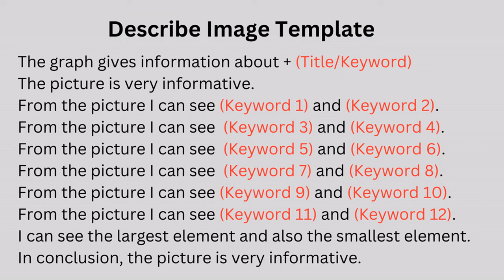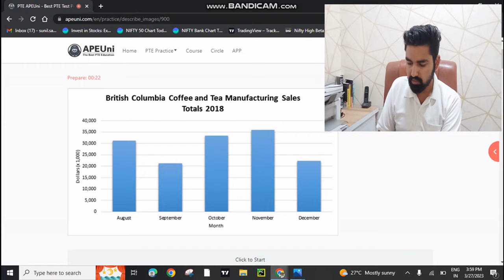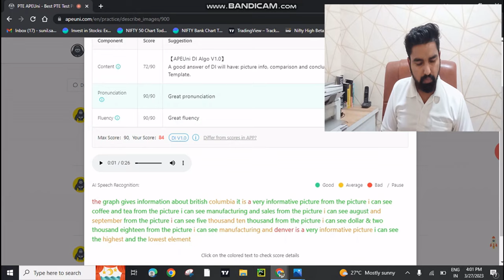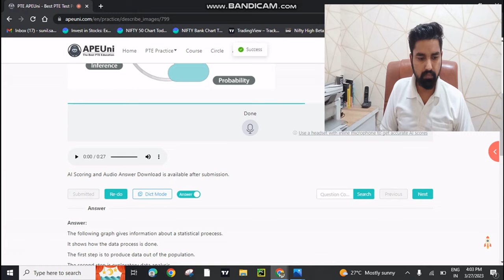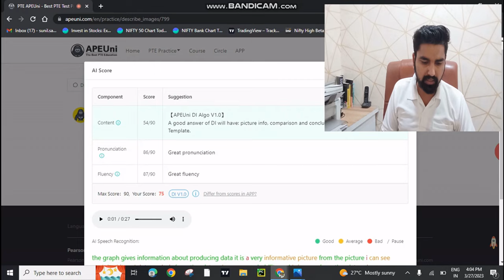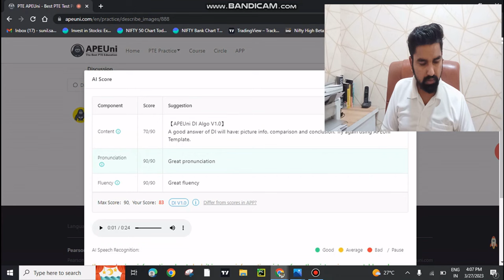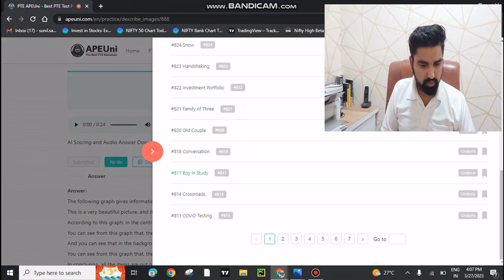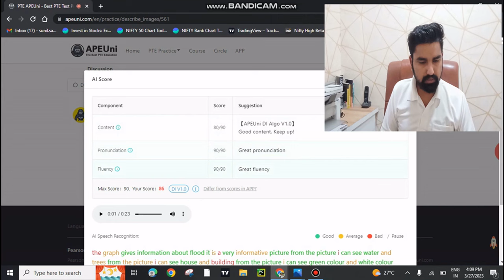How to get 90/90 in Describe Image | ApeUni | PTE SPEAKING by Sunil Sir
Send us your Read aloud sample for a free assessment.
For special Read aloud preparation you can join the online Batch.

For offline classes visit

SCO 128-129, Near Jindal hospital, Jagadhari
Yamunanagar 135001
Our presence: Mohali, Kharar

describe image template
describe image
retell lecture
retell lecture template

pte
pte speaking